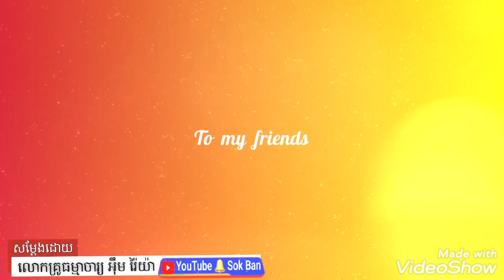💥ភ័យ ៤យ៉ាង -IM RAYA